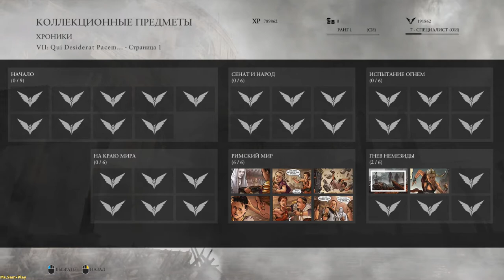RyseSonofRome ➤ Ryse: Son of Rome walkthrough(прохождение) №11